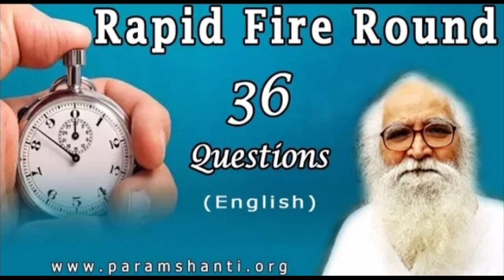Bandasur ki kahani| महा गणेश का Creation negative क्यों हुआ? परा शक्ति, महा आदि शक्ति, महाशिव और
Bandasur ki kahani| महा गणेश का Creation negative क्यों हुआ? परा शक्ति, महा आदि शक्ति, महाशिव और असुर की गहरी बातें

creator Ganesh sanatanshastra adishakti अनंत कोटि ब्रह्माण्ड महा ब्रह्माण्ड महा ब्रह्मा महा विष्णु सुचारू महा शक्ति bandaasur creation negative हो जाती है असुर negative atma अच्छी से अच्छी आत्मा पर भी negative vayu मंडल का आवरण चढ़ जाता है मायासुर त्रिगुणातित आदि शक्ति महादेव महा आदि शक्ति माया का आवरण महाशिव

0:00 - अनंत कोटि ब्रह्मण्डों में रूप
1:05 - Bandaasur के बारे में
3:11 - स्वर्ग लोक का असर -Related video
3:50 - असुर और परा शक्ति/महा आदि शक्ति -Related video - Adi Shakti- ,
7:51 - गहरी बातें

Universe is Expanding ? क्या यूनिवर्स एक्सपैंड हो रहा है ? वास्तव में यूनिवर्स आगे बढ़ रहा है pls watch video

3 play list are very important for beginners